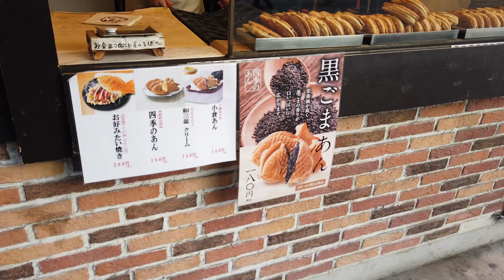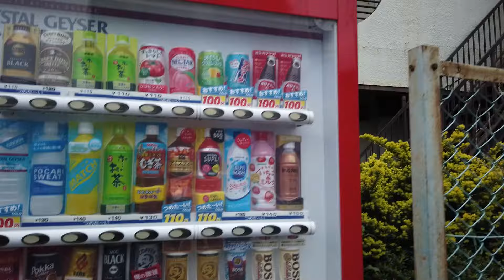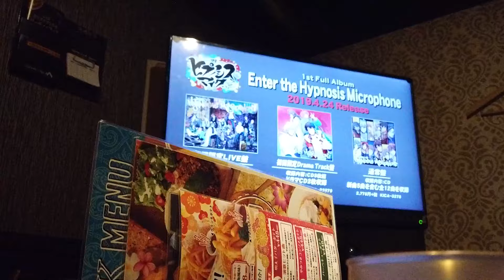อยากให้ฝนนี้พอสักที End of rain - @Muuuz-P Thai Lyrics JEENATIT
Vlog japan by TeenMu
"ผมถ่ายไว้มา 3 ปีแล้ว แต่ไม่มีโอกาสได้นำเสนอเลย จะเก็บไว้เฉยๆก็น่าเสียดาย จึงปล่อยมาให้รับชมกันครับ"

End of Rain (feat. 初音ミク) Original by Shake Sphere
ศิลปิน : Liz's
Thai Lyrics JEENATIT
Mix and Mastering  :  @kami_2376